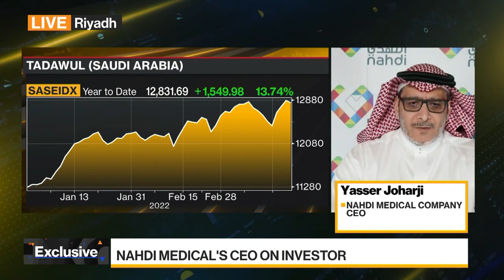Nahdi Medical Is Biggest Saudi IPO Since Aramco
Saudi Arabia's largest pharmacy chain Nahdi Medical debuts on the Tadawul today. Yasser Joharji, CEO of Nahdi Medical Company discusses the IPO plans amid market volatility and deals in the pipeline. Nahdi Medical is seeking to raise as much as $1.36 billion in the listing. Saudi companies raised almost $9.3 billion from share offerings last year, making it the most active IPO market in the Middle East and Africa behind Israel, according to data compiled by Bloomberg. He speaks with Yousef Gamal El-Din on "Bloomberg Daybreak: Middle East."